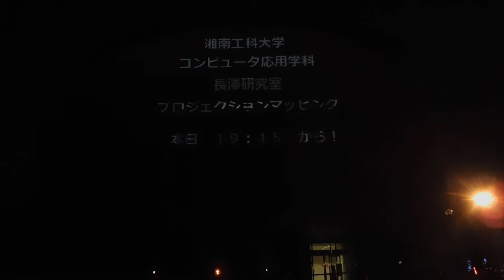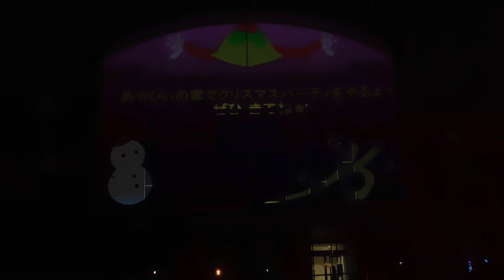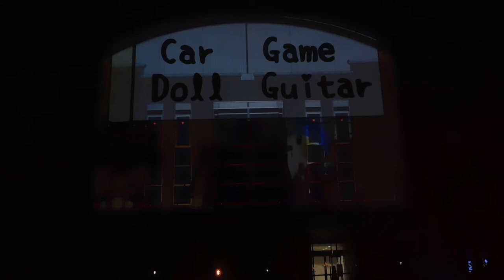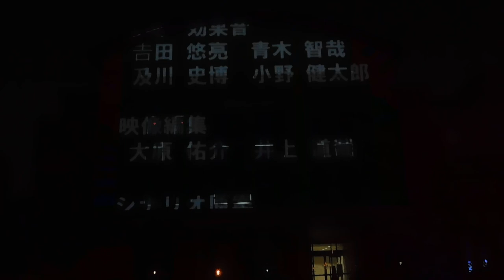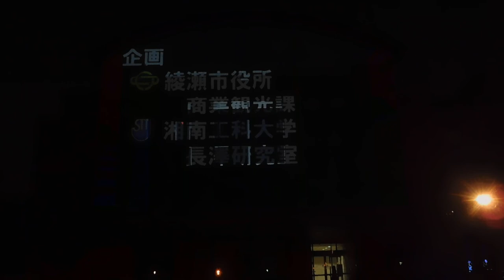綾瀬市イルミネーション20191221プロジェクションマッピング 湘南工科大学 コンピュータ応用学科 長沢研究室DSCN9731